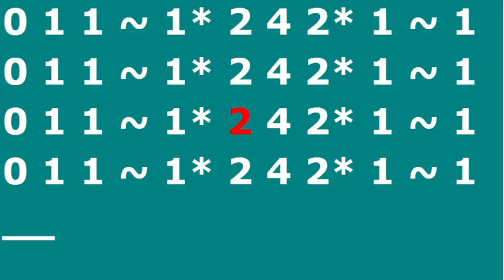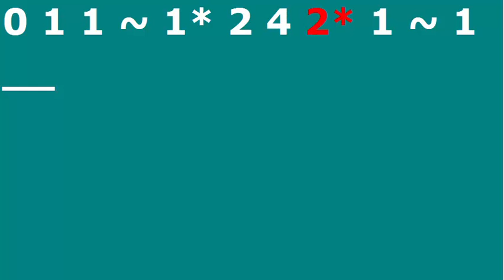2 3 Finger Pattern 4 Quarter Notes Cello